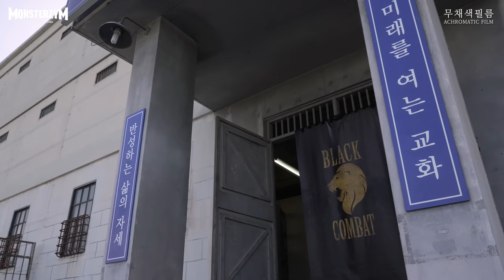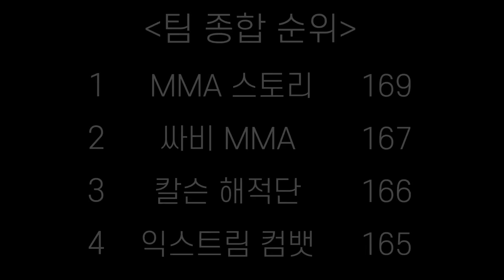(ENG)"너만 힘드냐 xx" 급기야 감옥 안에서도 싸우는 파이터들 Ep.9